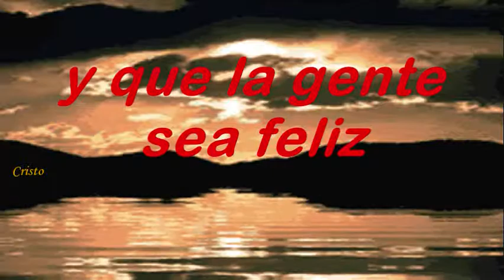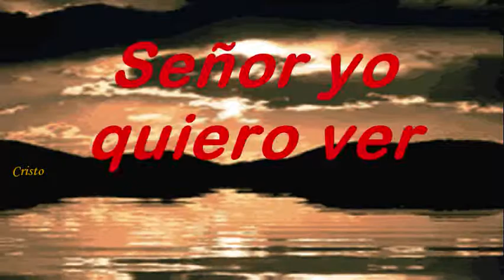Reconstruye Mi País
Con Jesus? Comparta el video